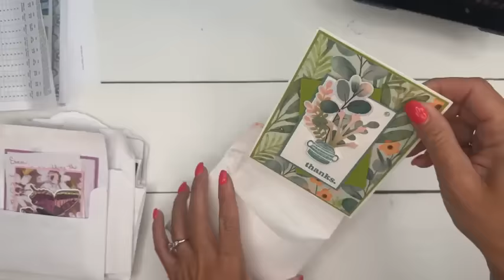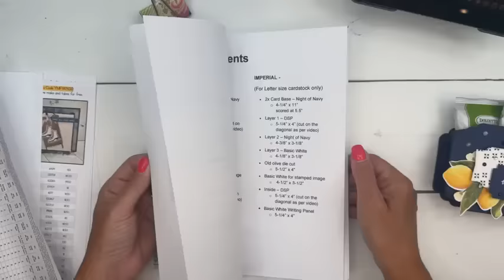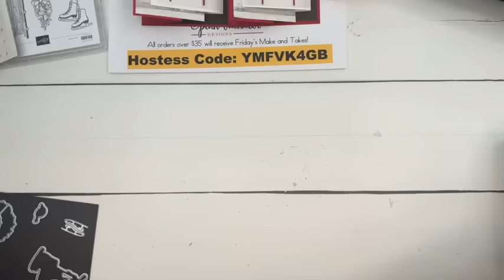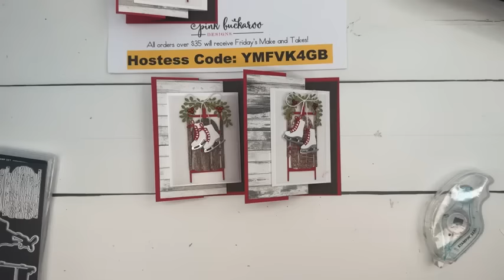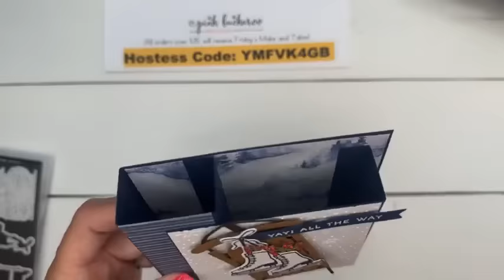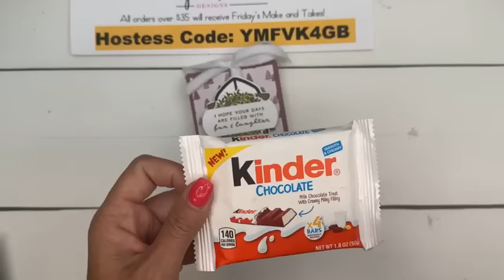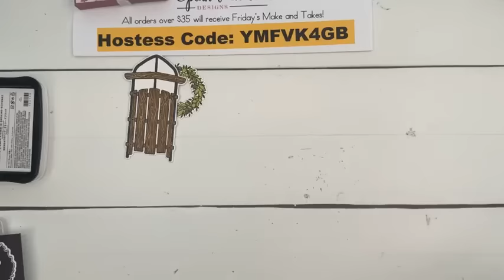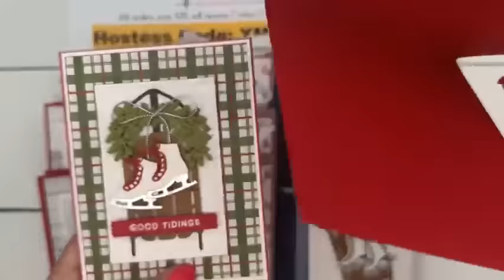Facebook Friday- Sophisticated Sled 🛷(recording)